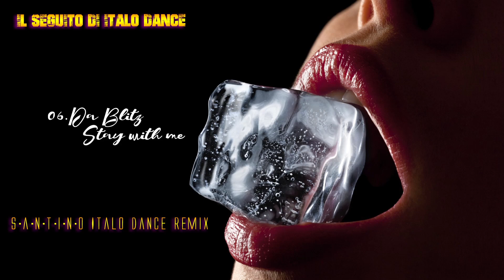06.Da Blitz - Stay with me (Santino's Italo Dance Remix)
Eurodance project from 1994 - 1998, formed by Simone Pastore (keyboards) and Viviana Presutti (vocals). The main producers were Massimo Gabutti and Luciano Zucchet, although many songs were mixed by Gabry Ponte.

The group was born within the Bliss Corporation, an Italian record label that also produced the Bliss Team and the Eiffel 65. The composer and arranger Simone Pastore was the architect, having composed the arrangements and melody of the first single in September 1993 Let me be and having subsequently used a sample from an acappella by Whitney Houston (All at Once) sung by Viviana Presutti. The melody of the cantata originated precisely from the cut of the sample which subsequently, having aroused the attention of the production, was re-sung by Viviana herself.

Stable collaborators include Gabry Ponte and Domenico Capuano, while the producers were Massimo Gabutti as artistic and A&R producer and Luciano Zucchet as executive producer.